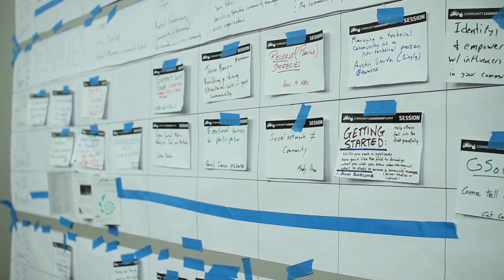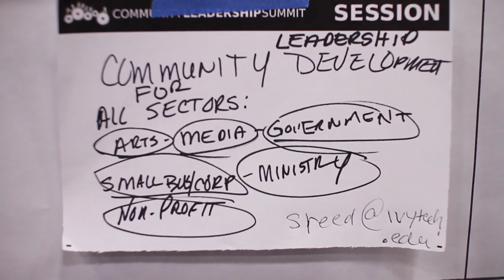Community Leadership Summit Highlights 2012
The Community Leadership Summit (CLS) brings together community leaders, organizers and managers and the projects and organizations that are interested in growing and empowering a strong community.

At the heart of CLS is an open unconference-style event in which everyone who attends is welcome to lead and contribute sessions on any topic that is relevant.

-We provide a framework for developing video applications.  It's so much more than a video management application.
-You choose the type of deployment: SaaS, On-Prem or on the Cloud. No other vendor offers you the freedom to decide. Learn about our deployment options »
-The Open Source advantage. Forget proprietary, closed code systems that lock you in. Our open-source or commercial licenses offer freedom, control, and affordability.
-Our developer community. With so many talented folks contributing, we can boast an unmatched pace of innovation and interoperability with third party solutions.
-User engagement and social features. Including video upload, recording, annotation, moderation, sharing, rating, Facebook integration and apps, Twitter integration, and much, much more.
-Not just video. Manage all your rich-media including images, audio, documents, and of course, video.
-Your content delivered to any device, anywhere, anytime. Full support for online media across devices, including mobile devices and connected TVs, all browsers and operating systems. Learn more »
-A proven track record. We're committed to your success -- just ask HBO, ABC, Paramount,
Harvard University, NYU, UPenn, Ikea, Texas Instruments and others. View our customers »
-We care about video, and about addressing your business challenges related to video.